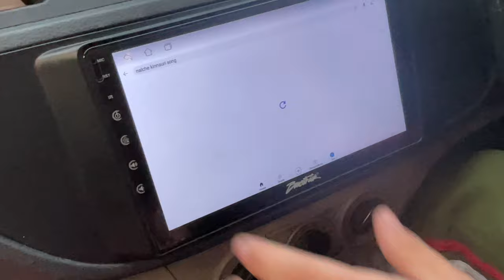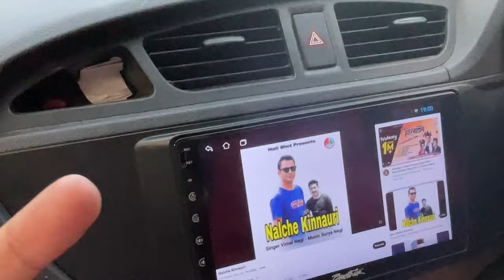Funny 😹 Vlog With My Homies || Back To village || Beautiful Nature Vibes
Funny vlog

Welcome Back To our Youtube Family ||
Indian 🇮🇳  YouTuber ||
Dailyvlogs || Dailyvlogger ||
Next Level Vlogs ||
Village Vlogs ||
Unique Content 😌 ||
Spreading Love  Everyday❤️